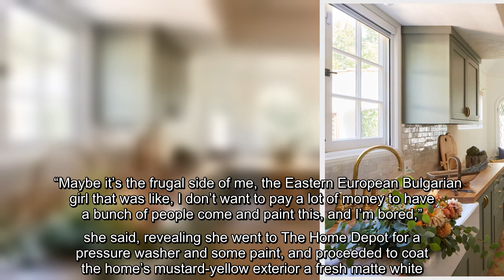Nina Dobrev lives in a European dream. The Canadian actress, 32, joined Architectural Digest to give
Nina Dobrev lives in a European dream. The Canadian actress, 32, joined Architectural Digest to give fans an inside look at her stunning four-bedroom Los Angeles home. With themes of sleek brass and locally-sourced art and furniture, Dobrev perfectly meshed the classic European style with an airy sense of California cool. “I used to say…